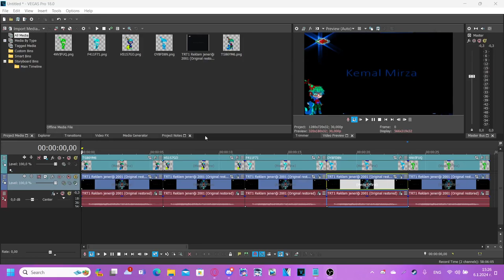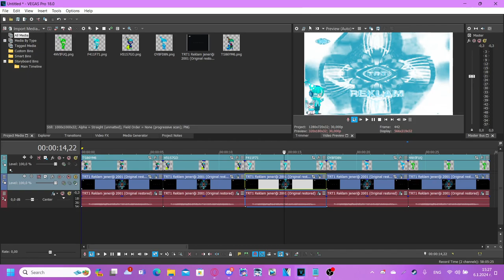How to make 5 New Effects for IFNify's OC Twin Brothers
Effects by MediaIdeaFactoryNeptuniaGameVideoEditor5682 Mᴴᴰ